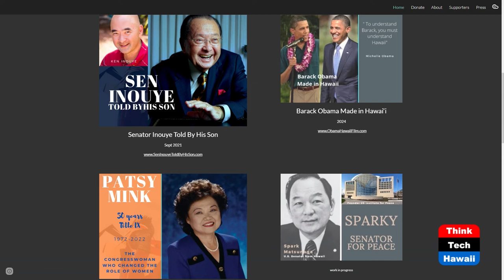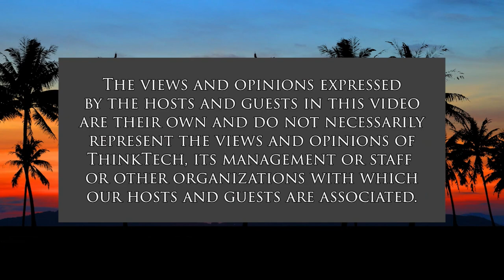Gloria Borland on Patsy Mink and Dan Inouye (Politics in Hawaii)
How Mink and Inouye Changed the Country.  The host for this show is Dennis Esaki.  The guest is Gloria Borland.

Gloria Borland's journey and the untold stories of Dan Inouye and Patsy Mink.